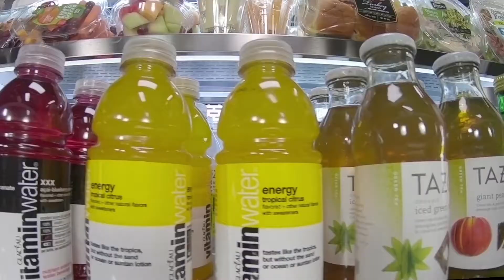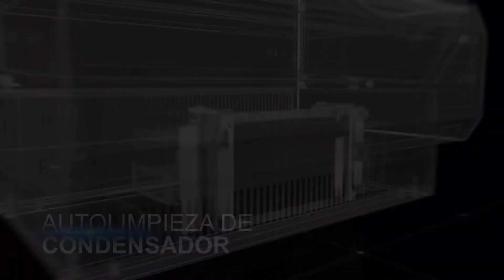Turbo Air / Open Display Cases / Spanish Version